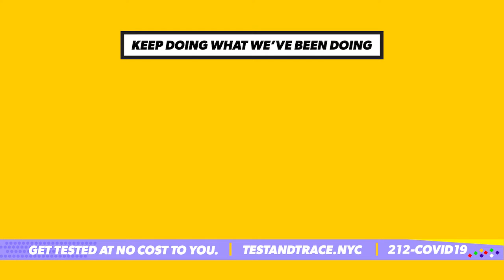NYC Test & Trace Corps Get Tested for COVID-19 Today!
For more information on testing visit nyc.gov/covidtest or call 212-COVID19.